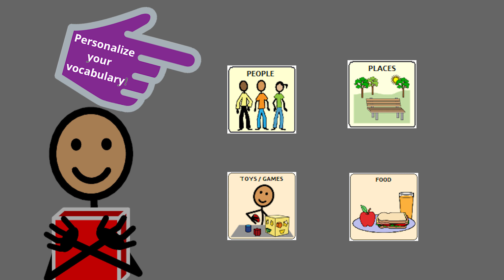WordPower™ Wednesday - Make It Personal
Thanks for joining us on our WordPower Wednesday! Each month we will be sharing a video with a little factoid about our WordPower vocabularies. This month we are talking about making the vocabulary personal in WordPower. Take a minute and learn more about WordPower with us!